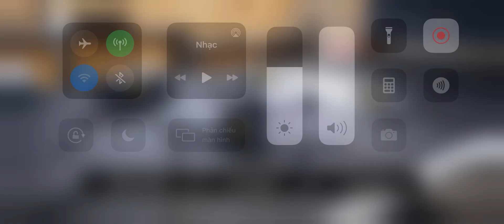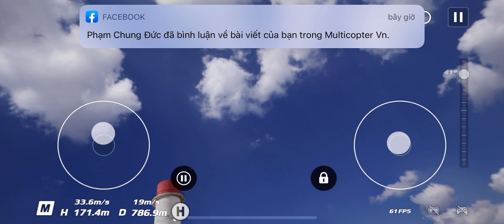DJI Virtual Flight (FPV) - Play on phone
Giao diện tập bay trên điện thoại của DJI Virtual Flight (FPV)